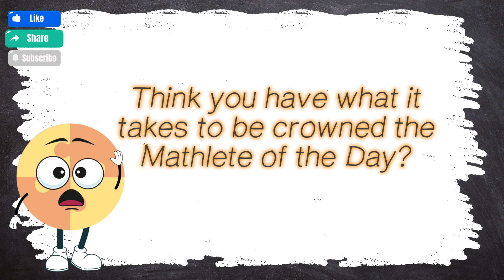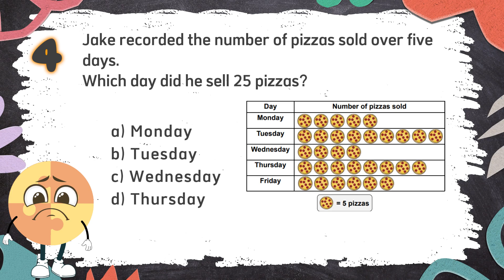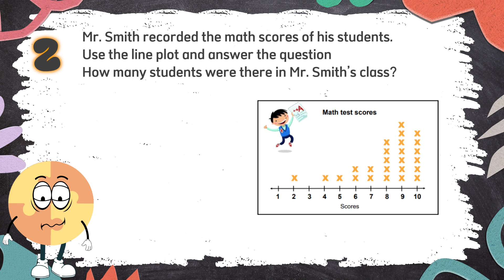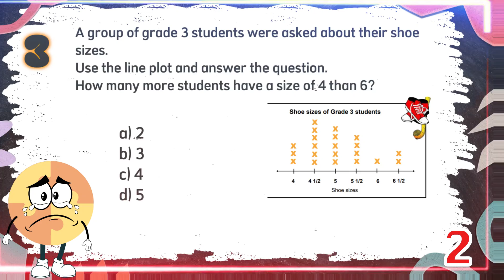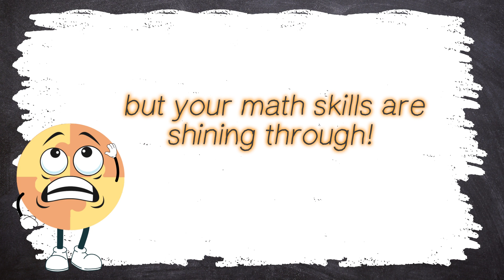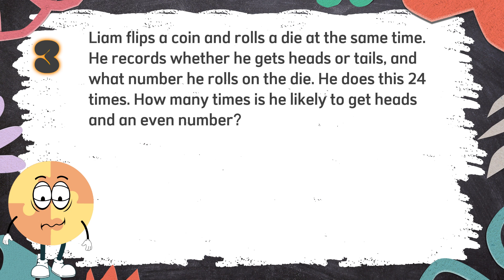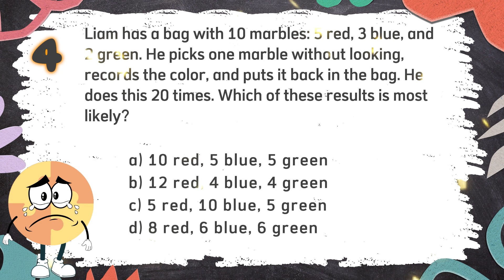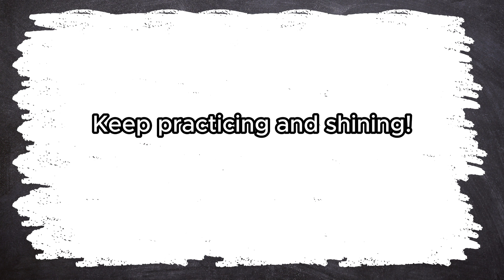2025 Math Quiz Bee for Grade 3 | Quiz 5 | Statistics and Probability | Quiz by brainYs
2025 Math Quiz Bee for Grade 3 | Quiz 5 | Statistics and Probability | Quiz by brainYs

2025 Math Quiz Bee for Grade 3 – Quiz 5 –  Statistics and Probability 🧬🧪🔭
Quiz by brainYs 📜
If you like our content, leave a like 👍 and
Lastly, brainYs would like to extend its thanks to the following 🥰🤗:
Music / Audio 🎶🎼
With these sources, brainYs was able to create the video you just watched.